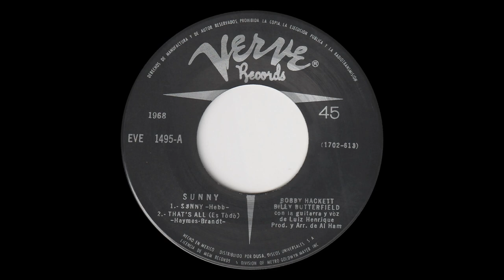Bobby Hackett - Sunny (Jazz, Bobby Hebb cover, Mexico only release as 45) )